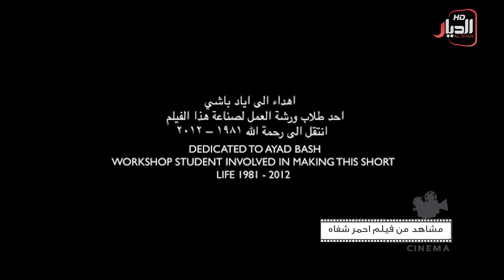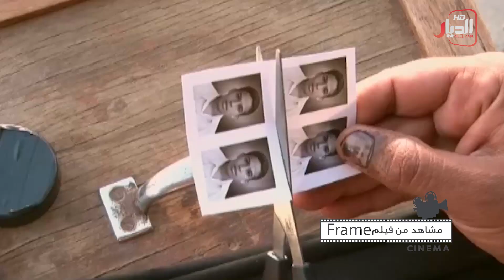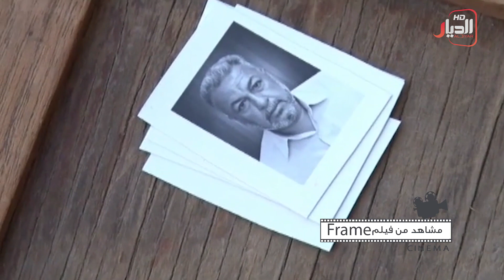برنامج سينما مع علي البياتي الحلقة الثالثة